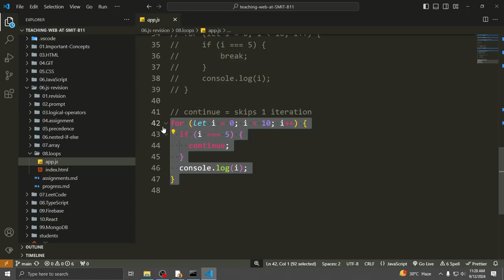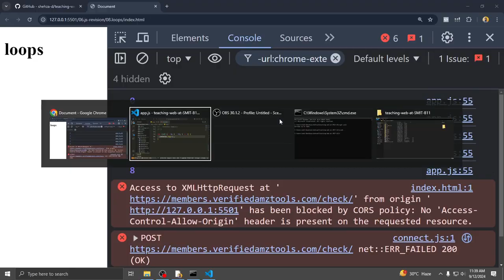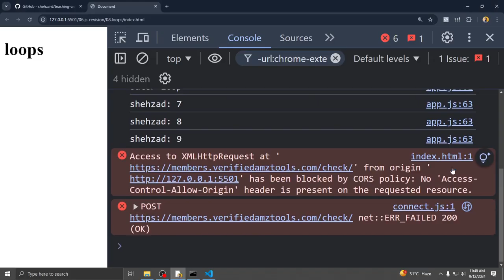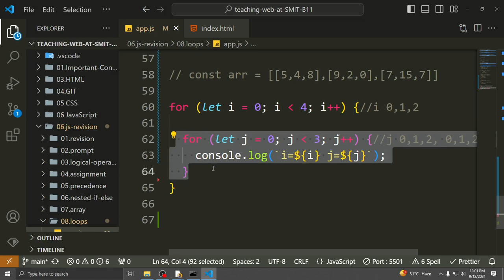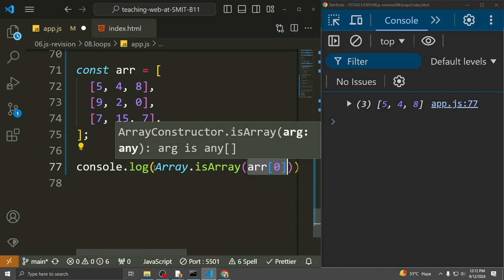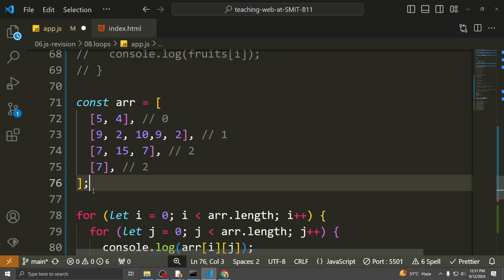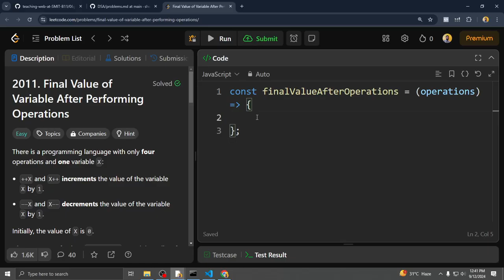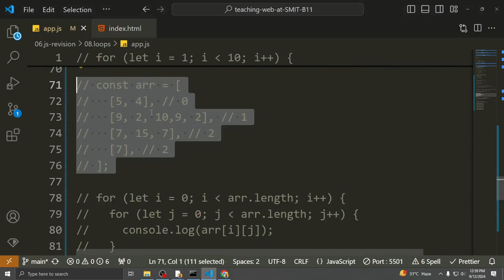JS - Loops part 2 (12/Sep/24) leetcode 2011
Nested Loop, reverse loop

Batch 11
smit saylani mass it training program